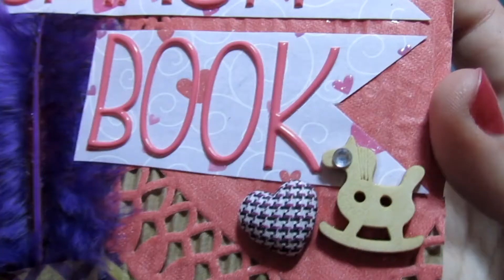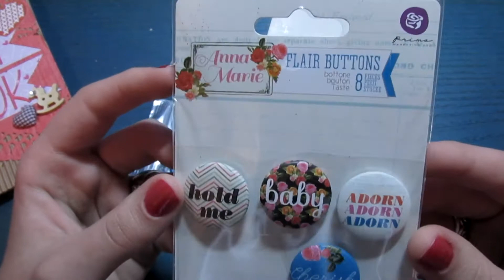Smash Book 2014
¡Hola guapas! Hoy os traigo un vídeo enseñándoos un proyecto que voy a hacer este año, una página por mes, y es un Smash Book. Es un Smash tipo Mi Tercia Favorita de Creaciones Izzy. ¡Espero que os guste!